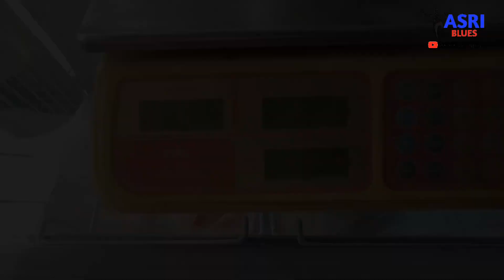LEMANG MODEN‼️ Lemang Petok...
Proses pembuatan lemang menjadi lebih mudah dgn cara moden ni namun rasa tetap asli... Dgn mengguna kan bekas khas lemang dpt di hasil kan dlm masa singkat... Para pelanggan mengakui rasa lemang petok ni tetap asli... Utk tempahan sekitar Kuantan bleh hubungi En. Ruzaman di talian 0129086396